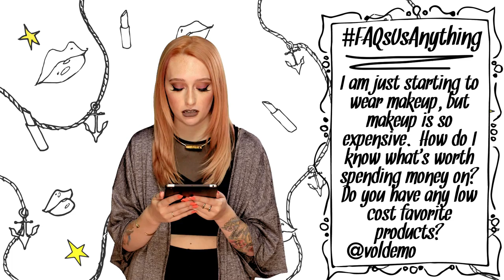Our Secret Beauty Hacks ∞ The FAQs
Whether you are new to makeup or an Ol' G in the game, no one can resist a good beauty hack. If you are looking for new tricks, check out this episode of the FAQs as the crew share their tips and tricks!

Maybellie FIT me! Poreless foundation

ICONnetwork is a lifestyle network by Michelle Phan.